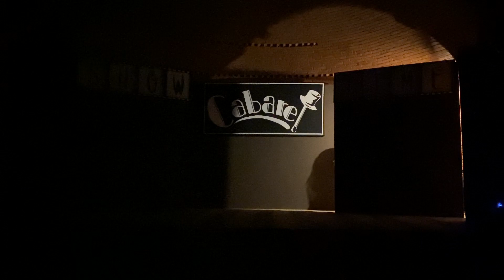Cinque Giorni - Settemari Club Blue Lagoon - Marsa Alam (Egitto) - 02/03/2020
Matteo Prosdocimo & Beatrice Gazzola